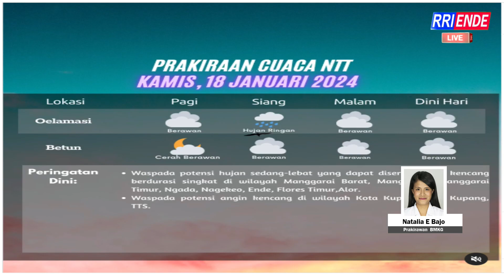INFO CUACA BMKG NTT HARI INI 18 JANUARI 2024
Narasumber: Natalia E. Bajo// BMKG NTT
Presenter: LELY KARA
Operator: ABOED ANTONIO